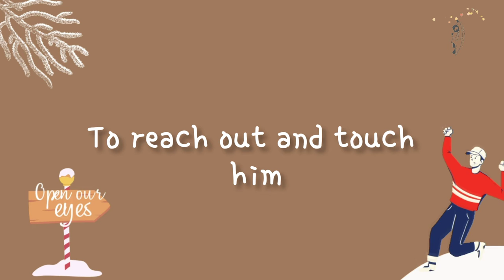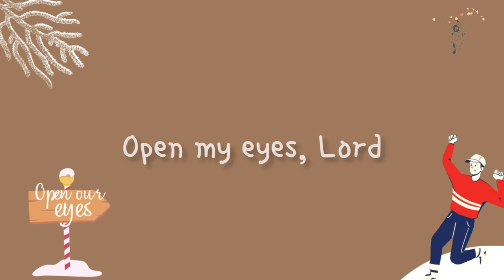Sttefany Gretzinger - Open our eyes | Video Lyrics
Hi guys! God bless you. 💐🙋🏻‍♂️
New video!!
¡¡Nuevo vídeo!!
새 동영상!!
Novo vídeo!!
Yeni video!!

Song performed by: Sttefany Gretzinger

Good, good, good! 😸 𝚂𝚒𝚗𝚐𝚠𝚊 𝙷𝚊𝚖𝚔𝚔𝚎 𝙴𝚍𝚠𝚞𝚒𝚗. 🍁🍄